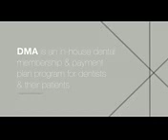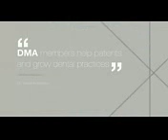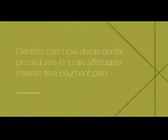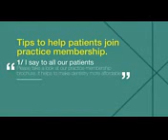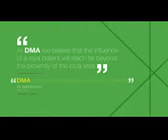HD DMA dentist video sep 2012 :D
Dublin CA Dentist